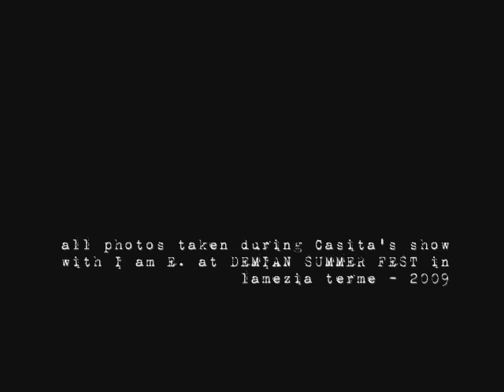Casita Nuestra - Dark Globe (Syd Barrett Cover)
Casita Nuestra sings Syd Barrett's 'Dark Globe'. All photos taken by Alessandro Ruvio during Casita's show with I am E. @ Demian Summer Fest in Lamezia Terme (Italy) - 2009.